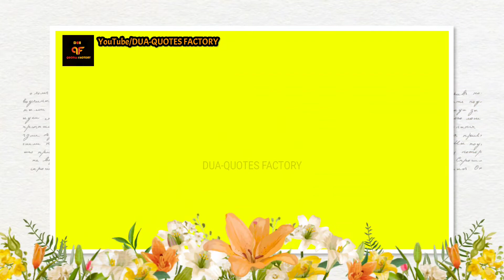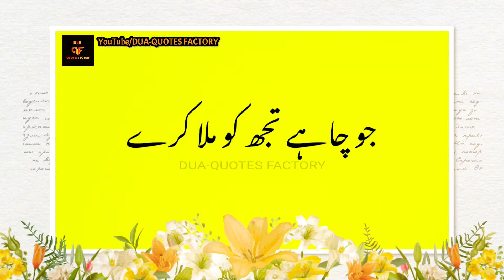Tujhe Sab Miley Naye Saal Mein | New Year WhatsApp Status | Heart touching Dua